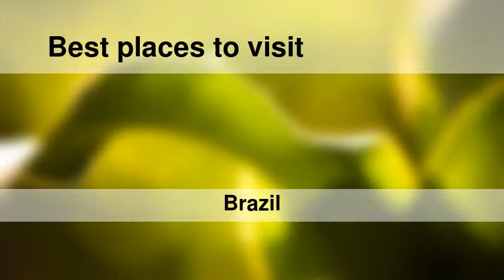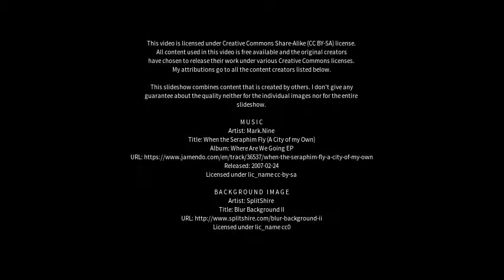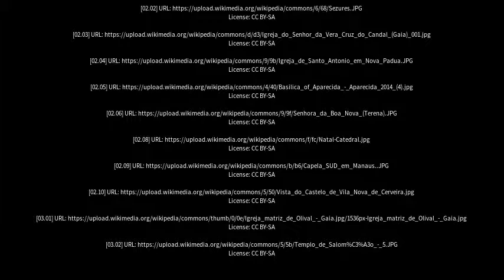Best places to visit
Best places to visit - Igreja Nova (Brazil) Best places to visit - Slideshows from all over the world - City trips, nature pictures, etc.